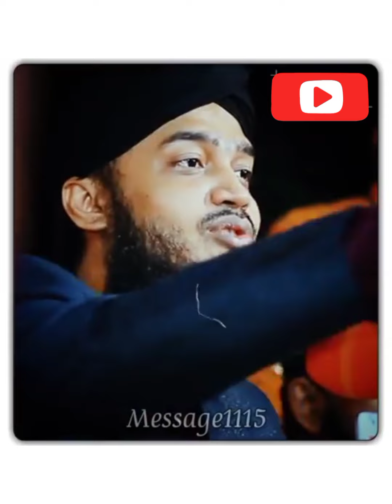December 24, 2021